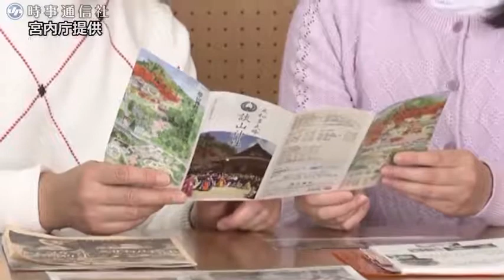愛子さま、１７歳に